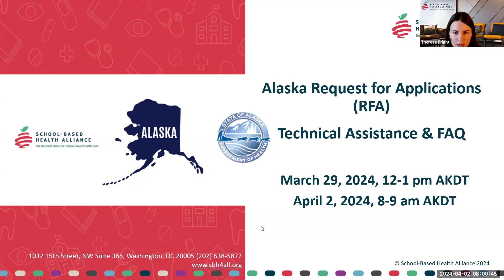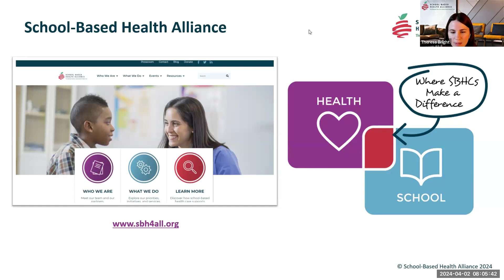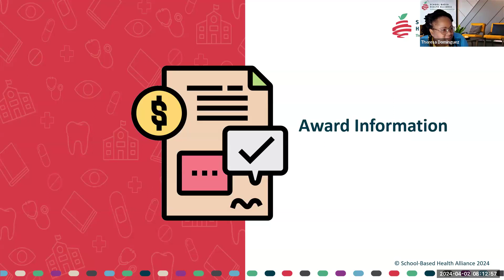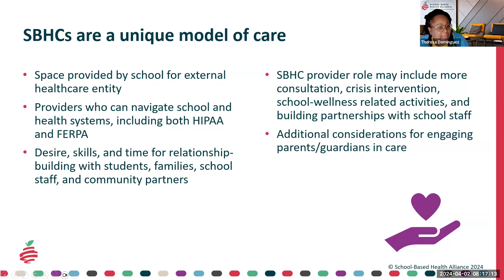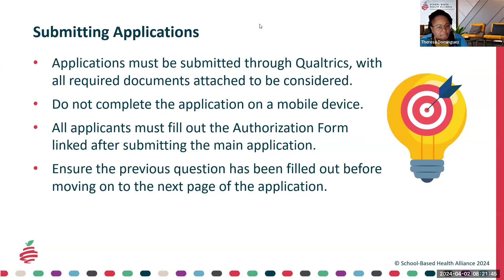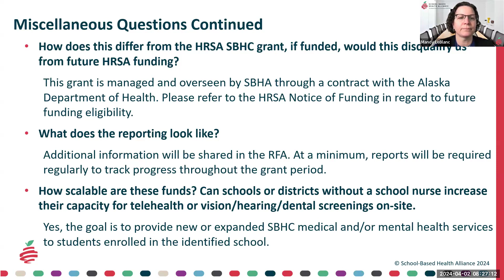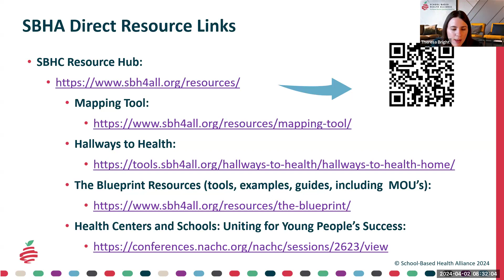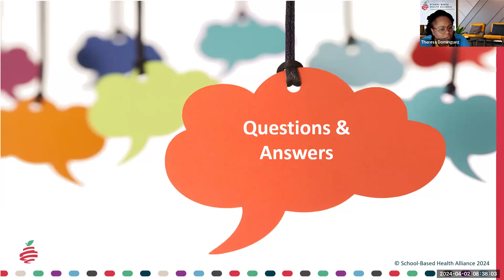Alaska School Based Health Care RFA Technical Assistance & FAQ Recording